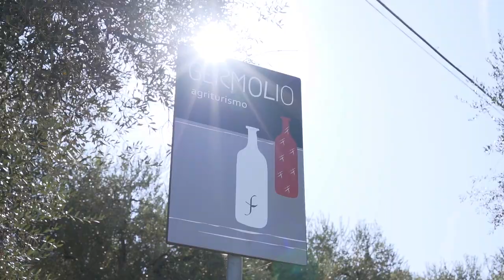Benvenuti al Bike Hotel Lungomare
Il ciclismo è parte integrante della nostra vita, non solo il nostro business!

Bike Room, guide d'accompagnamento, programma settimanale di escursioni, servizi dedicati e tanto altro ancora: al Bike Hotel Lungomare di Cesenatico ti aspetta la vacanza in bicicletta perfetta!